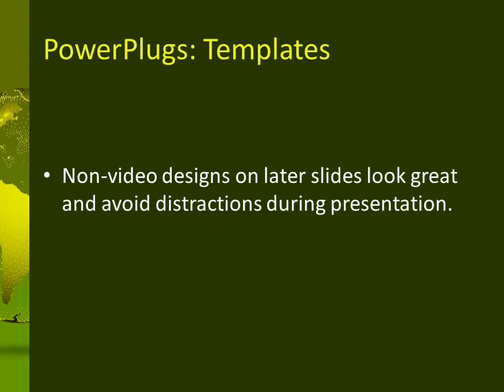Finance_world_2014_VT_co_12 CrystalGraphics.com PowerPoint Video Enhanced Templates